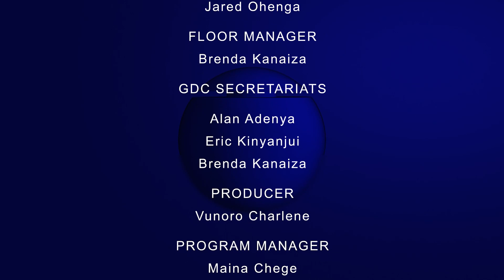NYABONDO HIGH SCHOOL VS OGANDE GIRLS HIGH SCHOOL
MOTION: Competition is superior to cooperation is achieving excellence